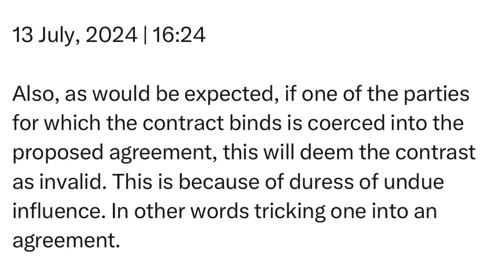Friday | 12 July, 2024 | 16:24